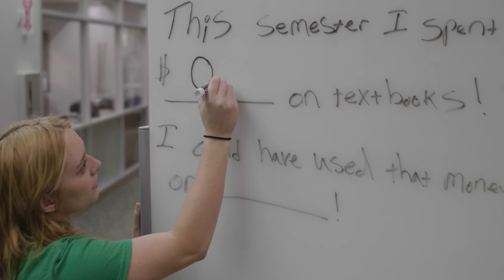OER Financial Freedom New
Bay College's Open Educational Resources.